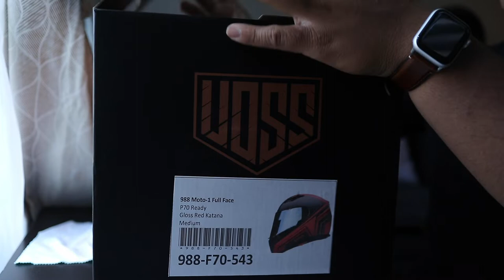Voss 988 Helmet Unboxing Review | EP.2 Reveal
Today, we unbox and review the Voss 988 helmet and Reveal EPISODE 2 of our mini series!!!

**Follow AyySiCwiss on Social Media**